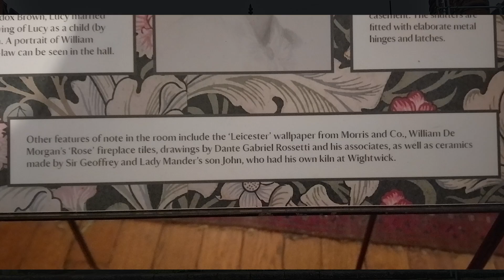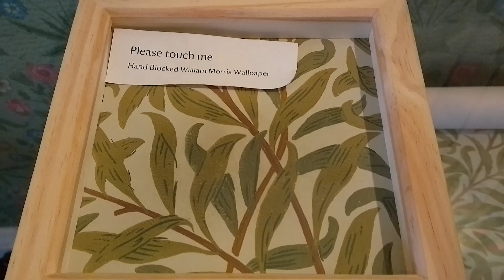Wightwick Manor National Trust Wolverhampton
Welcome to Wightwick Manor, a National Trust property in Wolverhampton, UK, serving as the Mander family's residence since its construction in 1887. The Manders, associated with the renowned Paint Paint brand, have left an indelible mark, though the brand has since merged. This inaugural visit centers on exploring the house's historic ambiance, with a special emphasis on the original wallpapers and fabrics crafted by the enduringly famous William Morris. Join me in this brief video journey, capturing the essence of Wightwick Manor's heritage and the timeless allure of Morris's artistic contributions. I hope you find enjoyment in this exploration.

I now have a Amazon StoreFront*, please have a look.

Check me out on the other Social Media sites